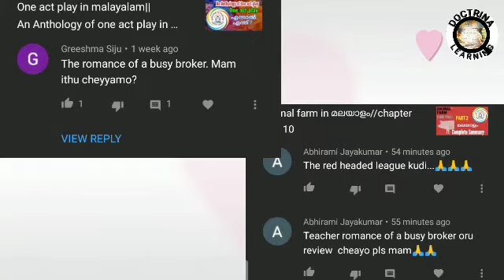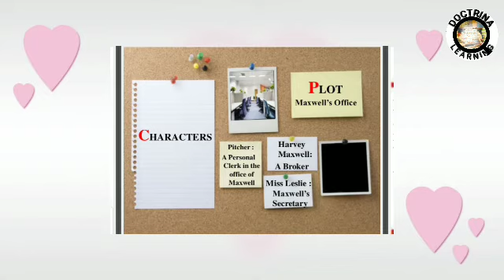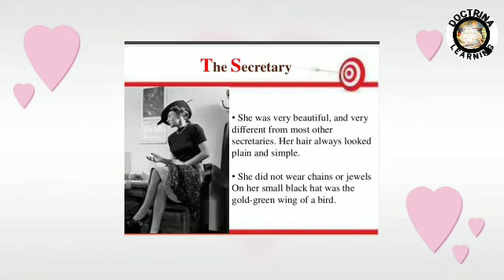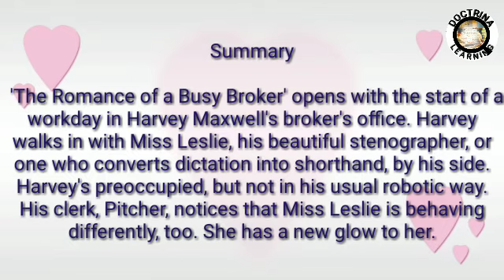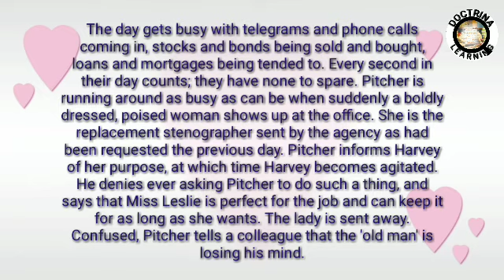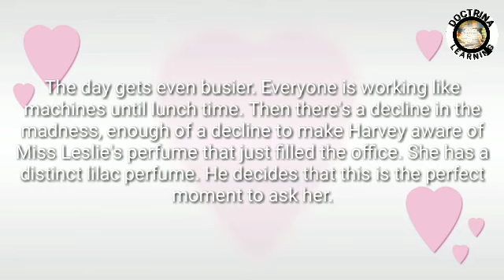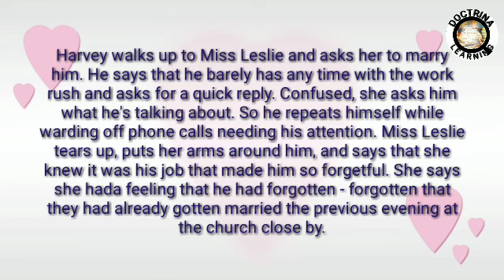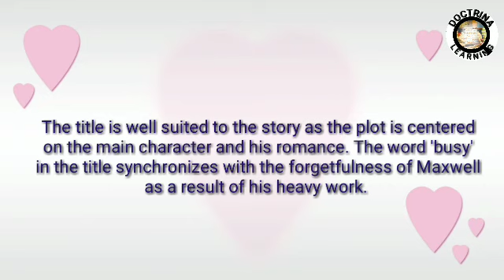The Romance of a Busy Broker by O Henry മലയാളം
The Romance of a Busy Broker by O Henry for malayali students

Kaushadev
Sittingbee.com
Wikipedia

If you want to know any topics please comment...